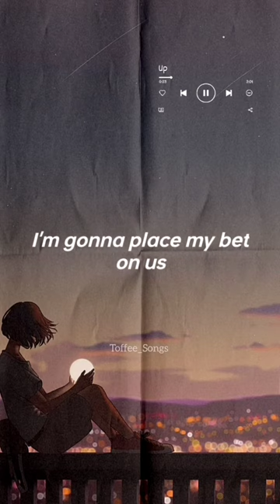up ollymurs demilovato shorts lyrics lyricsstatus englishlyrics shortslyrics